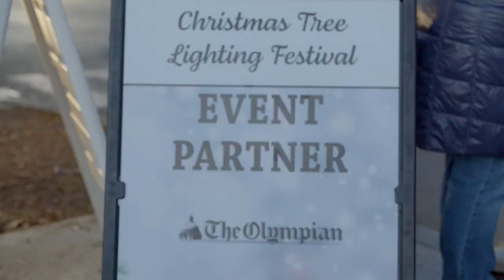Tumwater Parks Christmas Tree Lighting 2022